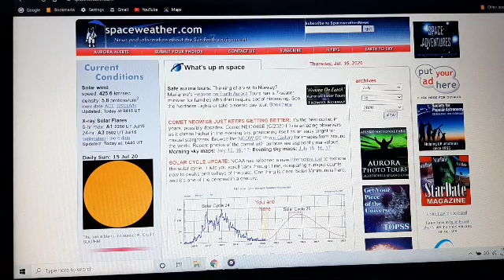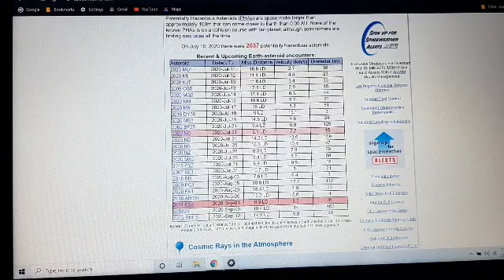HERE ARE SOME FACTS...